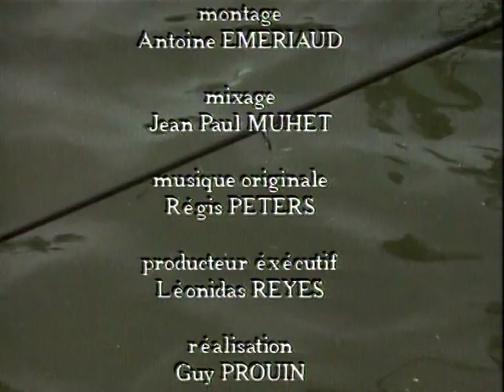La carpe en bateau sur la Seine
Jean Arrachart et Marc Ponsot, adeptes de la pêche de la carpe au maïs, démontrent qu'elle est toujours efficace et peu coûteuse. A bord d'une embarcation, ils pêchent en Seine des carpes miroirs et communes dont plusieurs de 20 livres. Ils sondent et expliquent comment découvrir un poste à carpes. Ils réalisent des montages à bouillettes et au maïs. Ils sont aux prises avec de belles carpes qui les entraînent dans de superbes combats.
Avec : Jean Arrachart
Réalisateur : Guy Prouin
Thématiques : Pêche de la carpe
Durée : 48 mn